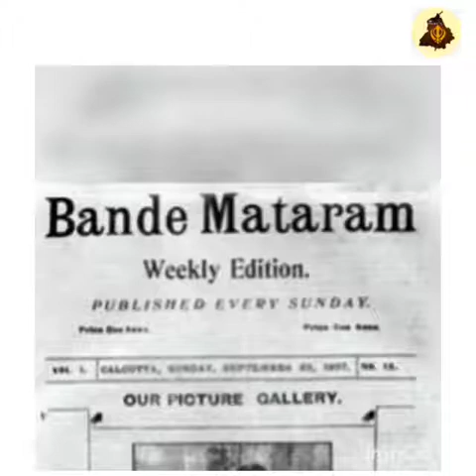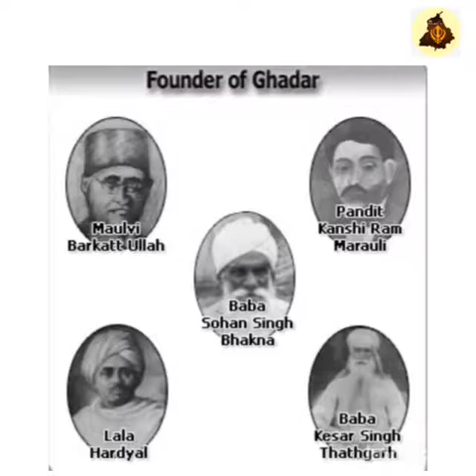𝙇𝙖𝙡𝙖 𝙃𝙖𝙧 𝘿𝙖𝙮𝙖𝙡 (𝘽𝙞𝙤𝙜𝙧𝙖𝙥𝙝𝙮)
Lala Har Dayal was an Indian nationalist revolutionary.  He was a polymath who turned down a career in the Indian Civil Service.